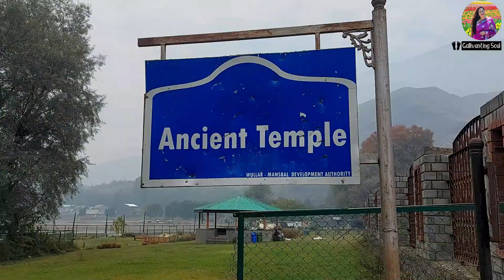GANDERBAL - Mansabal lake l Ancient temple l Offbeat places in Kashmir l Hidden gem l Nov21 l Ep1 S5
Kashmir is know for it's numerous popular destinations. Having visited them many times over the year's, on this trip I planned to explore some of it's many hidden gems that are off the regular tourist map.

Ganderbal district is one such place and this was my third visit here but first to this side of the district. Even though Ganderbal is popular for it's many summer treks I was here to check out the places in it's small hidden villages since I was staying in a friend's village home to attend a wedding in their family.

Here how I spend three days in-between a hectic wedding and Mehendi ceremony and exploring the places nearby. Here's Episode 1 from Season 5.

Follow my live travel stories on Instagram and Facebook